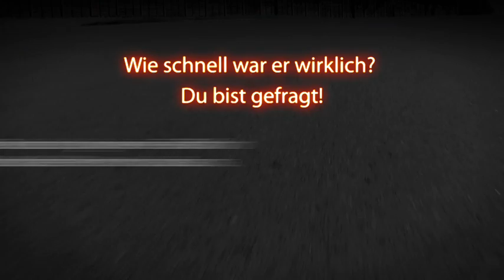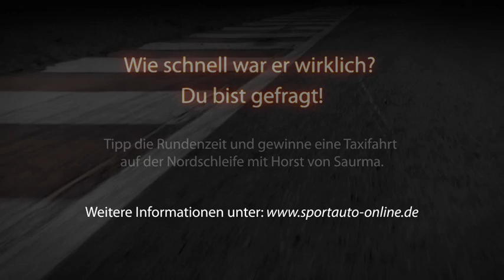Ferrari 458 Italia Nürburgring-Rundenzeit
Sportauto Supertest Ferrari 458 Italia Nürburgring-Rundenzeit